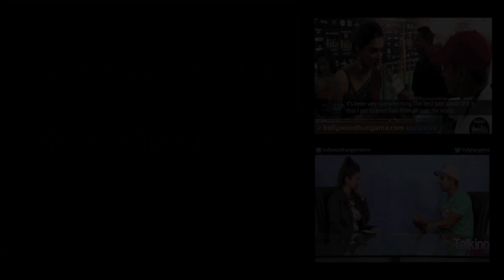Prabhas | Rana Daggubati | Tamannaah Bhatia's Exclusive Interview On 'Baahubali'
In the first part of their Bollywood Hungama exclusive interview with Content Head Broadband Faridoon Shahryar, Prabhas, Rana Daggubati, Tamannaah Bhatia talk about their upcoming magnum opus 'Baahubali'. Prabhas sums up the experience of devoting his three years to this most expensive film made in India. Tamannaah talks about the association of Karan Johar with this film. She also explains how this alliance has proved beneficial for the film. Rana also shares his views on being a part of this film. Must Watch!